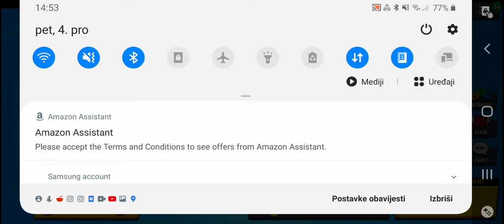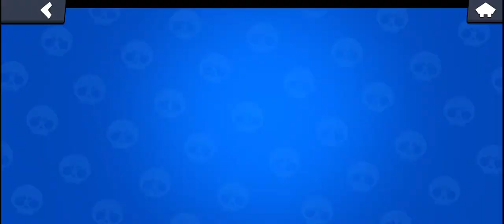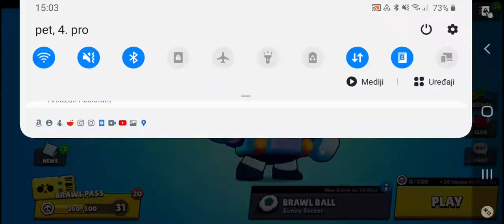kupujem lua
gg